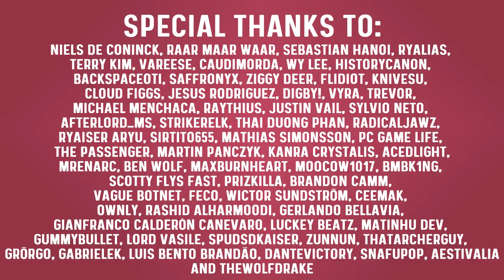The Jett Class is Being REMOVED | MapleStory | GMS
Welcome to another episode of the why no one plays series! With today why no one plays jett! The reason for this is actually super easy! Because the class will no longer exist! Nexon just announced a bombshell of an update! The Jett class is going to be removed from MapleStory Global next year! What the heeeck.